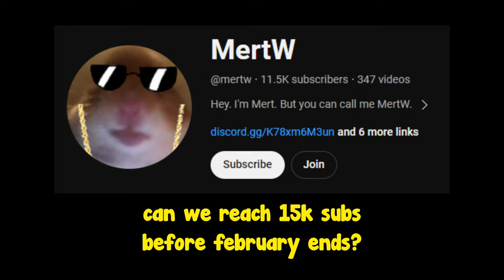Using ONLY Stun Towers.. This Loadout is really CRAZY.. | Roblox Tower Defense X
awesome moment